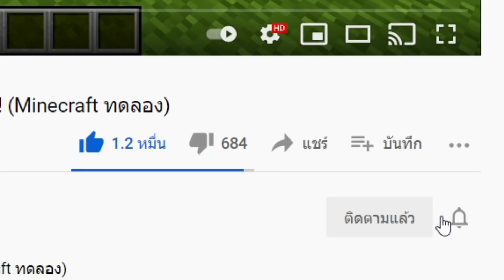เมื่อเราสามารถนำดาบ2เล่มมารวมกัน ให้กลายเป็นดาบคู่ที่โคตรทรงพลัง!! มายคราฟ Minecraft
เมื่อเราสามารถนำดาบ2เล่มมารวมกันให้กลายเป็นดาบคู่ที่โคตรทรงพลัง!! มายคราฟ Minecraft

สวัสดีครับยินดีต้อนรับเข้าสู่ช่อง TAMMER [แตมเมอร์] อย่าลืมกดติดตาม เพื่อที่จะได้ไม่พลาดคลิปใหม่ๆนะครับบ

ไลน์ tampatipan หรือเฟสส่วนตัวได้เลยครับ

มายคราฟ เกมมายคราฟ minecraft มายคราฟเอาชีวิตรอด พี่แตม tammer แตมเมอร์ minecraftเอาชีวิตรอด ในมายคราฟ มายคราฟหาเพชร มายคราฟสร้างบ้าน บ้านมายคราฟ เอาชีวิตรอด มายคราฟสร้างบ้าน มายคราฟล่าสุด เกม เกมใหม่ เกมอื่นๆ  เอาชีวิตรอดมายคราฟ มายคราฟมินิเกม แตมมายคราฟ แมพกระโดด มายคราฟtiktok มายคราฟแกล้ง มายคราฟตลก มายคราฟทดลอง มายคราฟ tammer